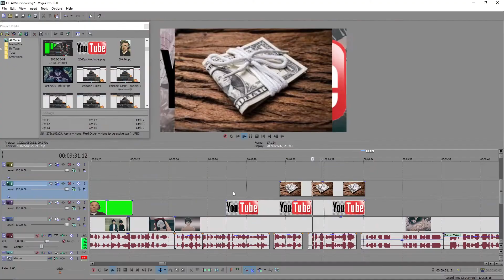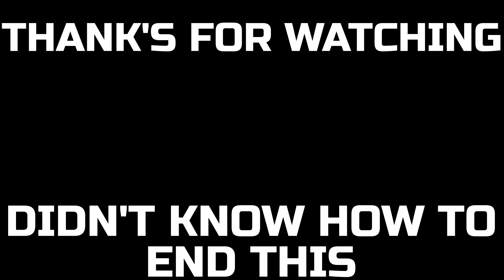EX ARM/ The Magnificent Mess- DavKav's Trashfire Review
DavKav takes a look at the 2021 Crunchyroll Original EX-ARM... send help